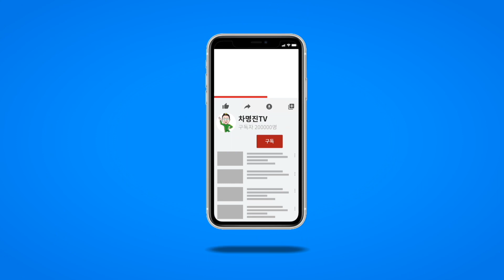비석이 되어버린 커다란 돌덩어리?